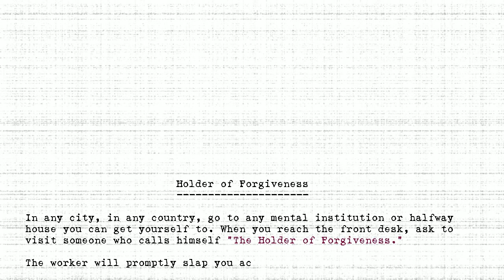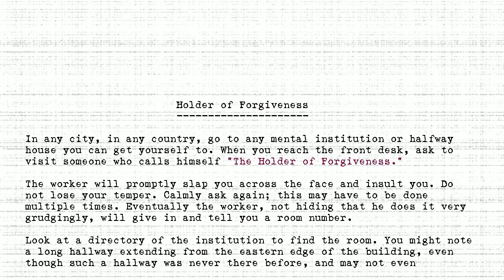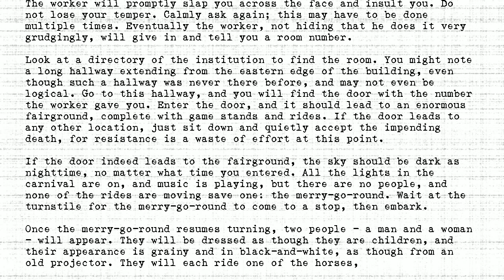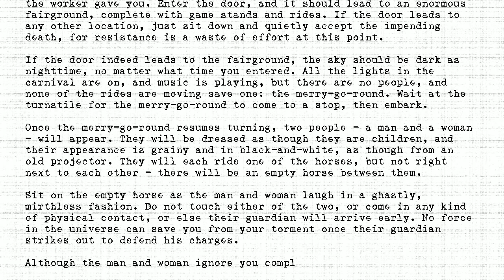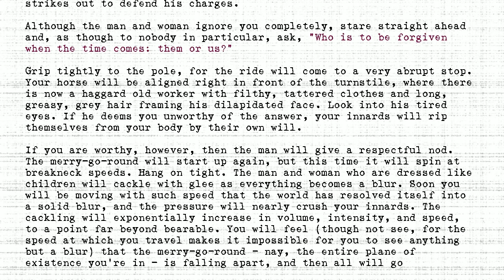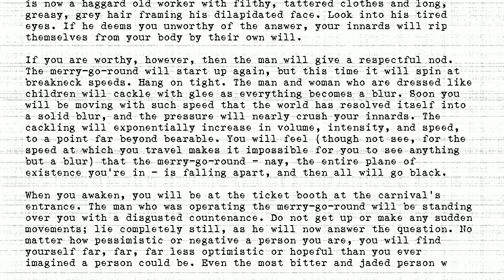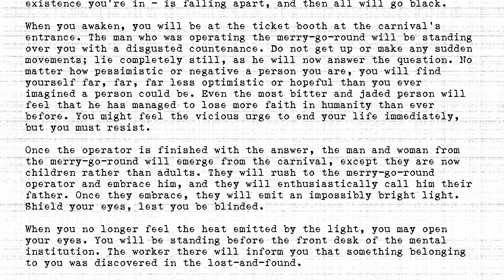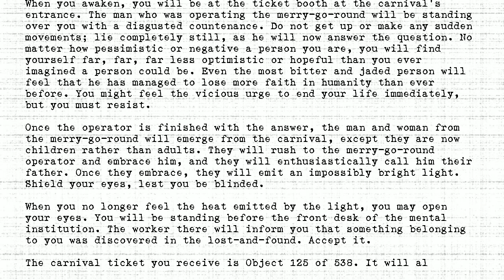The Holders - #125 - Holder of Forgiveness